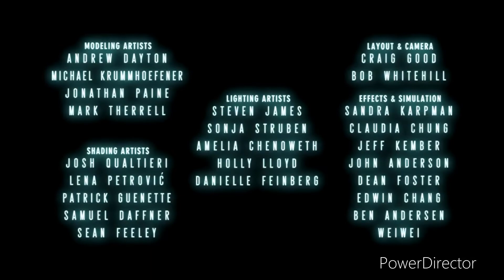11 de setiembre de 2022